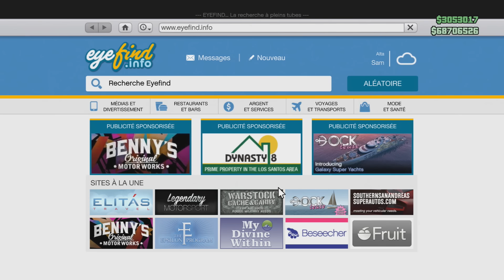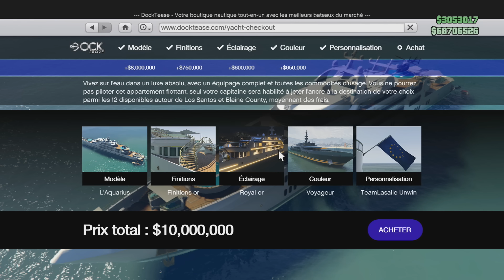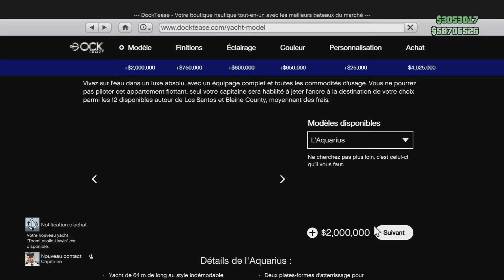THE YACHT - GTA 5 ONLINE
✰Aujourd'hui je vous montre mon nouveau yatch du dlc.